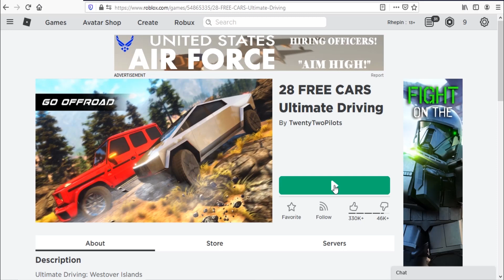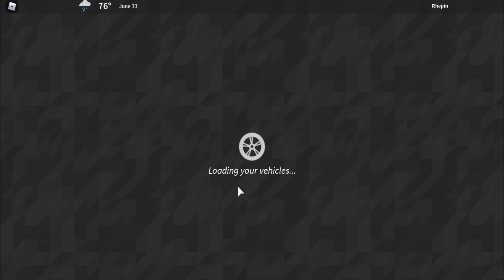Roblox Ultimate Driving New Code February 2021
New code for credits in Roblox Ultimate Driving